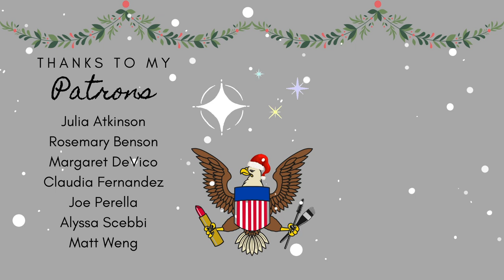Votemas 2021: South Dakota (GRWA VM 43)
Wadhams: A lesson from South Dakota on integrity, election fraud and filibusters (The Denver Post)

Ways to Support This Series/the Channel

Check your registration status through Clicking on “Check if I’m registered to vote” will take you to your state’s portal where you can learn about your absentee and Vote By Mail options.

Get Ready With America is a series where I play with makeup and talk about voting, AKA my two favorite things. Get ready for the day with me while we get ready to vote in your state this year!

Products used

Prados Beauty X Steven Paul Judd Eyeshadow Palette V1.0
At Forest Sight Pressed Powder Palette by Raw Beauty Kristi x ColourPop
Milk Makeup Flex Concealer in Porcelain
ColourPop Single Pressed Shadows in Ringer
Milani Stay Put Waterproof Eyeliner in Linked on Black
Maybelline The Colossal Mascara in Glam Black

L.A. Girl Pro Prep HD Smoothing Face Primer
Physicians Formula The Healthy Foundation in LW2
Too Faced Born This Way Naturally Radiant Concealer in Fairest
Physicians Formula The Healthy Powder in LN3
Maybelline Brow Fast Sculpt Gel Mascara in Soft Brown
Physicians Formula Butter Bronzer in Light Bronzer
Tarte Amazonian Clay 12-Hr Blush from 2016 Holiday Face Palette
ColourPop Super Shock Highlighter in Flexitarian
ColourPop Lippie Pencil in Sow Happy
ColourPop Just a Tint Lip Crayon in Gimme S’more
Benefit The POREfessional Super Setter Setting Spray